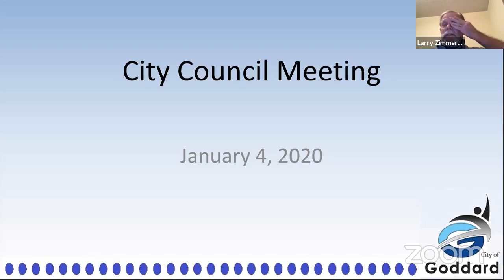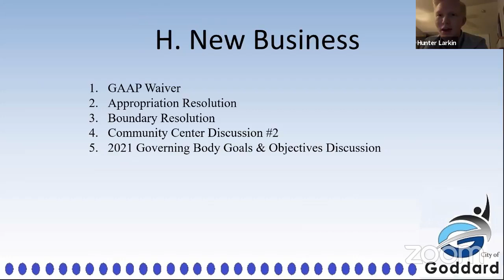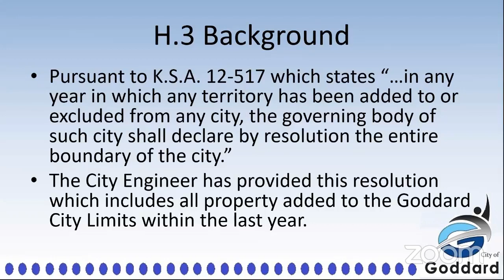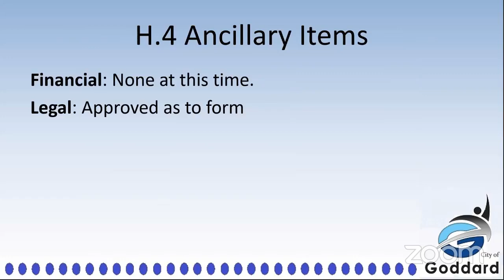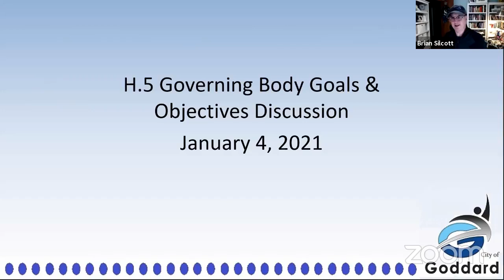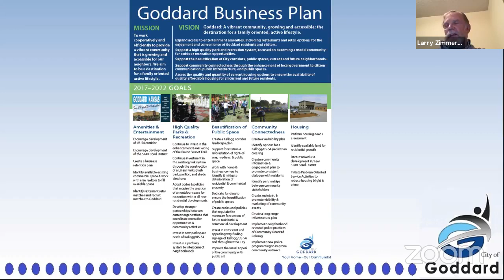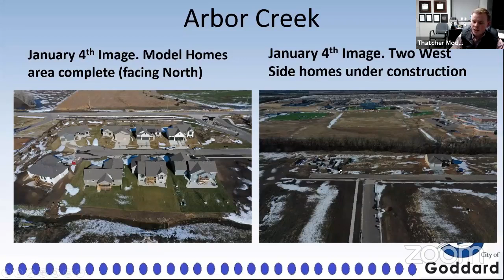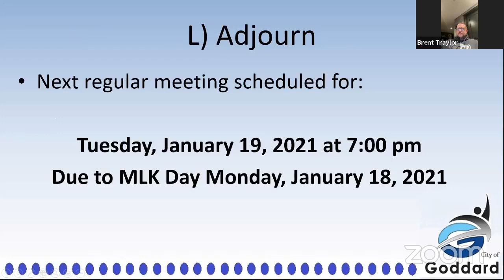Regular City Council Meeting January 4, 2021